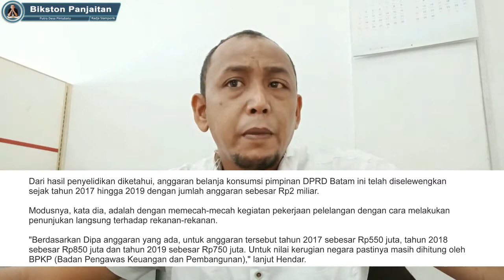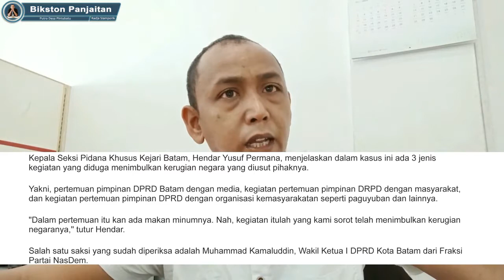KEJARI BATAM || Kasus KORUPSI Anggaran Belanja Konsumsi Pimpinan DPRD Kota Batam || Tahun 2017-2019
Kejaksaan Negeri (Kejari) Batam menyelidiki kasus dugaan korupsi anggaran belanja konsumsi pimpinan DPRD Kota Batam, Kepulauan Riau (Kepri), tahun anggaran 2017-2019 yang diperkirakan merugikan negara sekitar Rp2 miliar.
Uang tunai ini diperoleh dari sejumlah saksi yang menikmati uang hasil korupsi tersebut dan berkenan untuk mengembalikannya.

"Modusnya adalah kontrak fiktif. Dan dari mereka (saksi) ada yang mau mengembalikan uang hasil tindak kejahatan itu. Itu kita jadikan barang bukti. Tapi, ada juga pihak lain, rekanan atau pihak ketiga yang sampai saat ini enggan mengembalikan uang tersebut," jelas Hendar.
Kepala Seksi Pidana Khusus Kejari Batam, Hendar Yusuf Permana, menjelaskan dalam kasus ini ada 3 jenis kegiatan yang diduga menimbulkan kerugian negara yang diusut pihaknya.

Yakni, pertemuan pimpinan DPRD Batam dengan media, kegiatan pertemuan pimpinan DRPD dengan masyarakat, dan kegiatan pertemuan pimpinan DPRD dengan organisasi kemasyarakatan seperti paguyuban dan lainnya.

"Dalam pertemuan itu kan ada makan minumnya. Nah, kegiatan itulah yang kami sorot telah menimbulkan kerugian negaranya," tutur Hendar.
Selain Kamaluddin, Hendar menyebut ada 11 saksi lain juga mengembalikan uang yang didapat dari proyek itu. Yakni, saksi RG selaku rekanan atau penyedia mengembalikan Rp9,8 juta dan Rp22 juta; LR selaku Pejabat Pelaksana Teknis Kegiatan (PPTK) sebesar Rp10 juta.

Selain itu, RFS sebagai PPTK sebesar Rp16 juta; TRJ yang merupakan rekanan senilai Rp3 juta; DRTS yang juga merupakan pihak rekanan sebesar Rp8,4 juta; MRL selaku PPTK Rp15 juta; AWN sebagai rekanan Rp3,7 juta, RRD sebagai penyedia Rp14 juta; dan TF sebagai PPK sebesar Rp41 juta.

Sampai Saat ini Pihak Kejaksaan Kota Batam (Kejari ) belum ada yang dijadikan tersangka dalam Kasus Korupsi Anggaran Belanja Konsumsi Pimpinan DPRD Kota Batam Tahun 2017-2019, padahal Bukti sudah mencukupi.